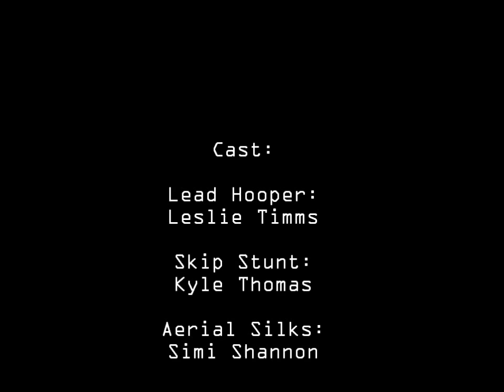Extreme Hooping in Joshua Tree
An extreme hula hoop circuit in Joshua Tree National Park.
Rest days at their best!!

Climber/Hooper: Leslie Timms
Special guest, "Silky Simi" performing aerial silks